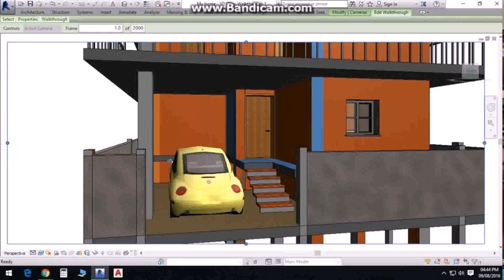Architectural Design Of Duplex House In India - Gif Maker DaddyGif.com (see description)